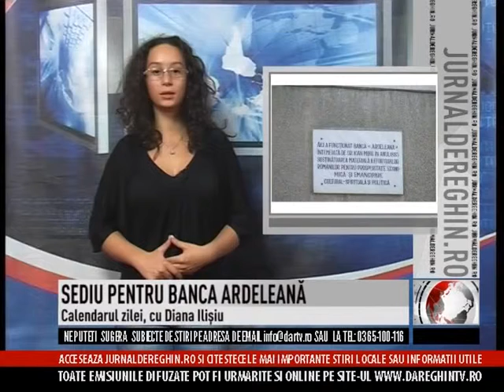CALENDARUL ZILEI - SEDIU PENTRU BANCA ARDELEANĂ (2013 09 21)